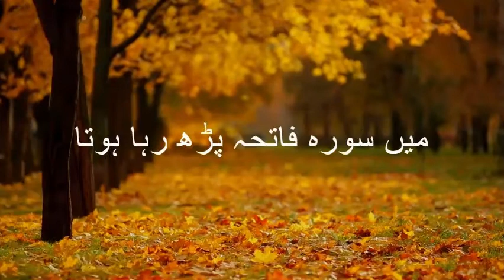AAP S.A.W AUR MAA KI AWAZ | Molana Tariq jameel | Whatsapp status bayan| Mtj Status |EMOTIONAL BAYAN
IGNORE THIS
MOLANA TARIQ JAMEEL OLD BAYAN
MOLANA TARIQ JAMEEL J.